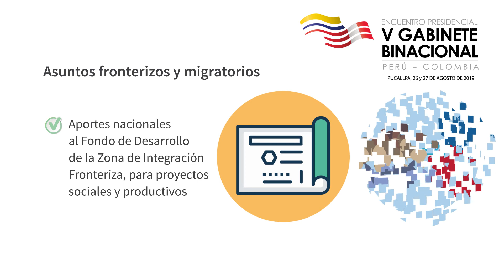Encuentro Presidencial y V Gabinete Binacional Perú-Colombia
Este 26 y 27 de agosto se realizará en la ciudad de Pucallpa el Encuentro Presidencial y V Gabinete BinacionalPerúColombia. Compartimos un vídeo informativo sobre la importancia de este mecanismo de alto nivel.